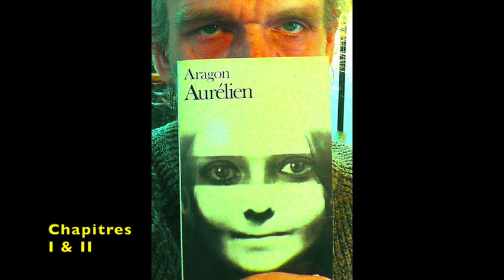Aragon - Aurélien (I & II)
Lecture des deux premiers chapitres de
Aurélien,
roman de Louis Aragon,
par Grégory Protche